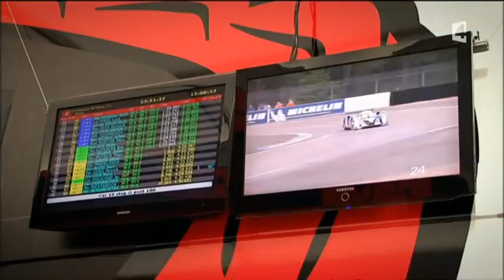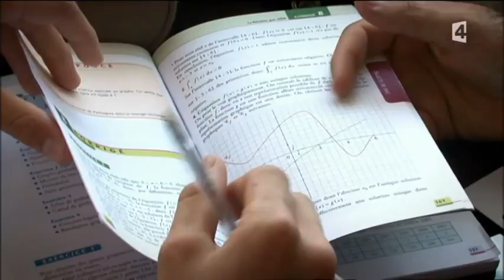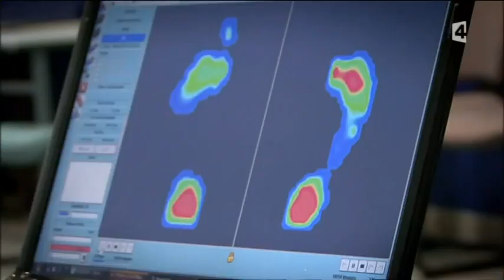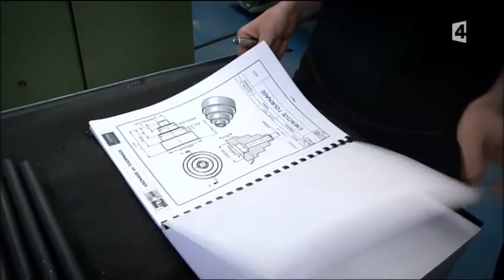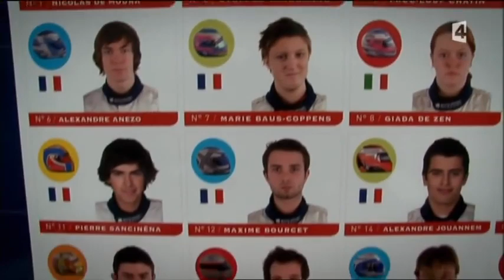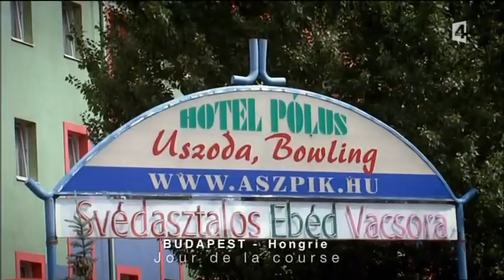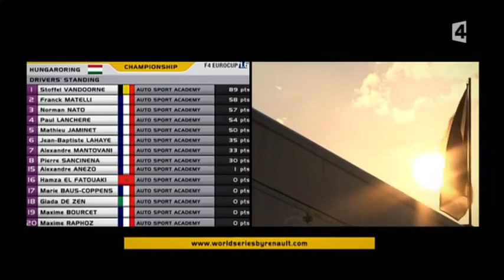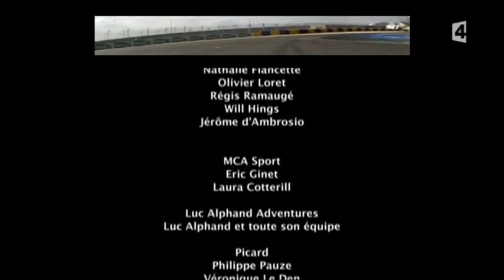Autosport Academy documentary with English subtitles - Part 3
Documentary about the 2010 French F4 season at the Autosport Academy. English subtitles are available !